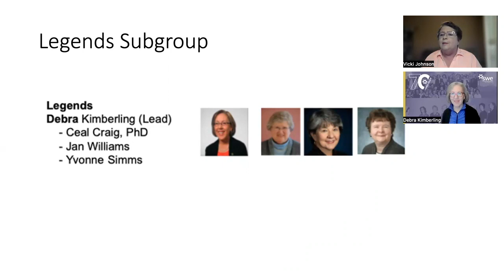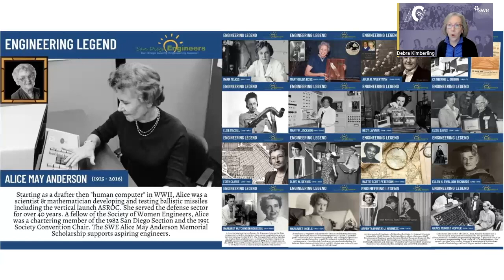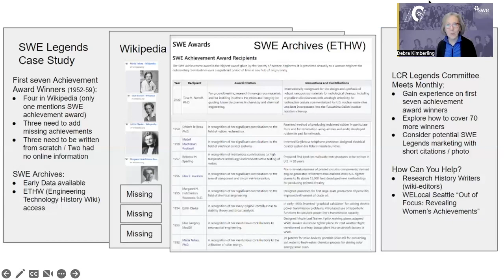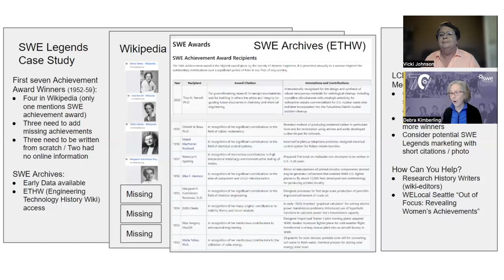Legends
Learn about the Late Career & Retiree Affinity Group's Legends subgroup, which works to recognize women in engineering history.